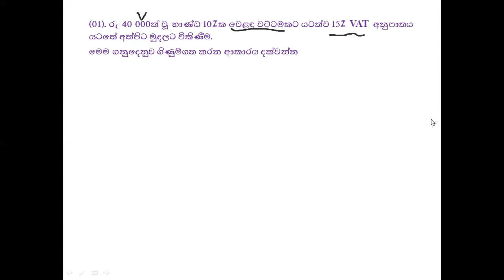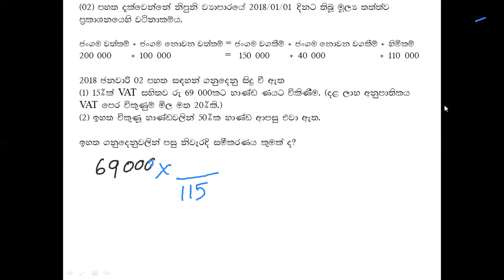ගිණුම්කරණය - 12 ශ්‍රේණිය - VAT අභ්‍යාස සහ පිළිතුරු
ගිණුම්කරණය   - VAT අභ්‍යාස සහ පිළිතුරු - 12   ශ්‍රේණිය